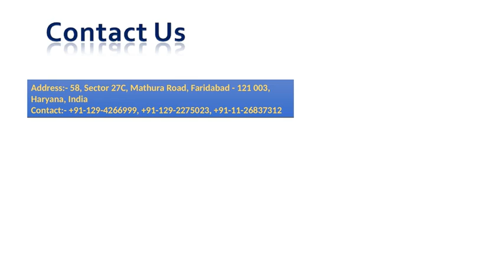Buy Gas Stove Online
Sunflame is one of the leading providers of high quality home and kitchen appliances gives the best opportunity to buy gas stove online which is known for its highly efficient working for it is designed with quality material in ergonomic pattern and comes with a great finish.